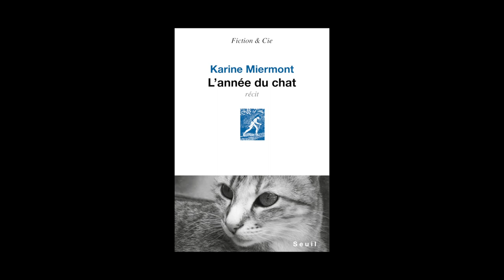Karine Miermont - L'année du chat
Karine Miermont vous présente son ouvrage "L'année du chat" aux éditions du Seuil.